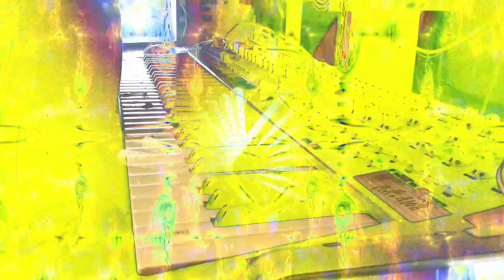Forms of sound made real from beyond all voids of nothingness - Structure without structure manifest